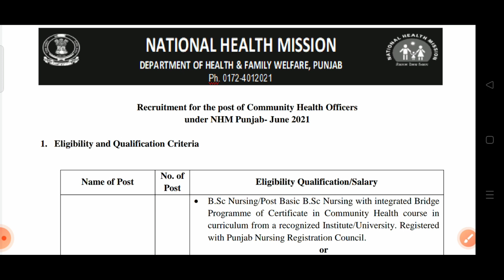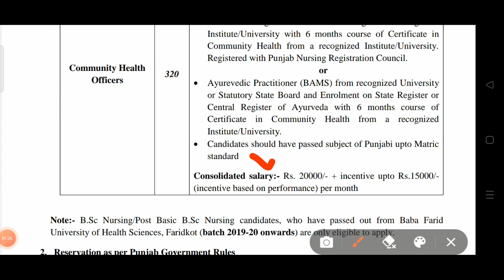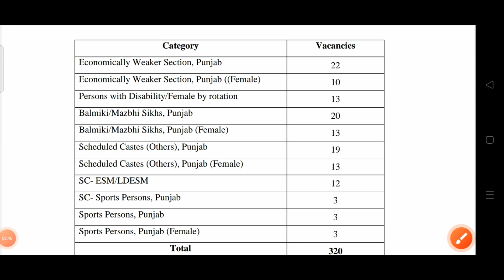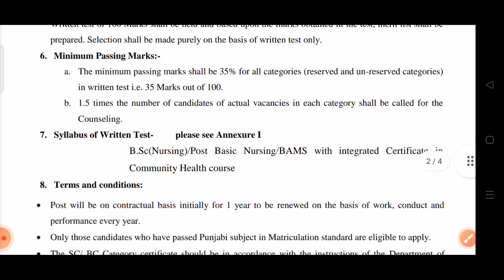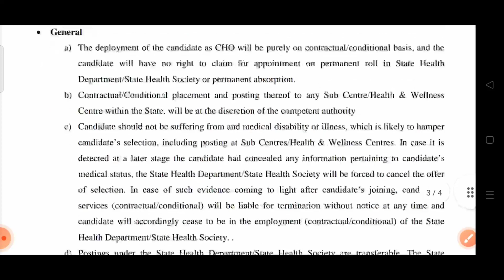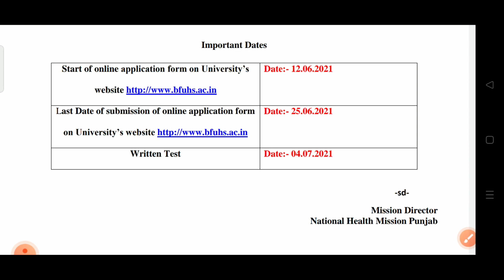CHO| community Health Officer | Punjab Recruitment 2021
SANITARY INSPECTOR |SANITARY OFFICER| SECURITY OFFICER AIIMS RECRUITMENT 2021

EXECUTIVE OFFICER | REVENUE OFFICER| SANITARY INSPECOR| PATWARI| REET| COMPUTER TEACHER RECRUITMENT

PLIwOemFzXMLbWoYlRvbio60evvwhrVIvQ